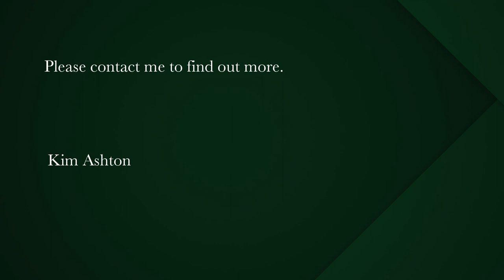3 bedroom house for sale in Lakeside (Cape Town) | Pam Golding Properties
FAMILY HOME WITH STUNNING MOUNTAIN VIEWS, SPACIOUS GARDEN & POOL
Well positioned, high up in Lakeside, just a few minutes drive to Muizenberg beach, forest walks, golf course nearby and a number of top notch schools, perfect home for a family.

Automated garage with direct access into the house, where a welcoming fireplace, in a good sized lounge leads through French doors onto a lovely old-fashioned porch, overlooking a well established garden.

Plunge pool views onto the magnificent mountain in the West, affording stunning sunset evenings, can be enjoyed with family and friends ~ Ideal for entertaining!

Three bedrooms, and two bathrooms, the main with an en suite bathroom, plenty of built in cupboards throughout, a separate dining room and fully fitted kitchen leads to an outside courtyard.

Separate accommodation, can be utilized as guest bedroom, teenage pad or an office from home.

Fully alarmed and high walls all around, secure surrounds in a lovely neighborhood.